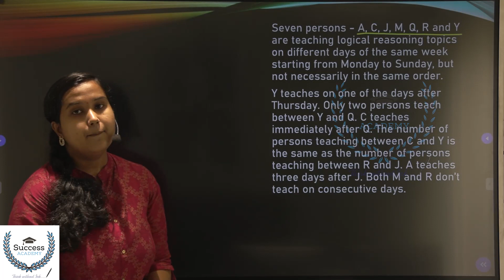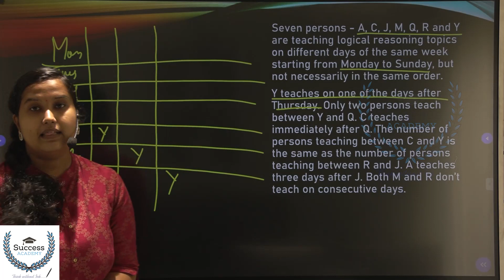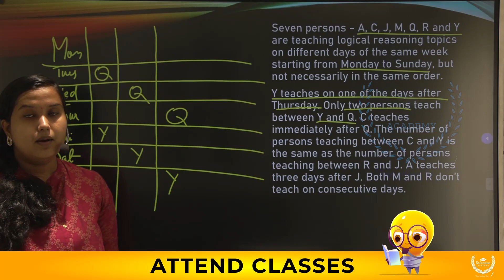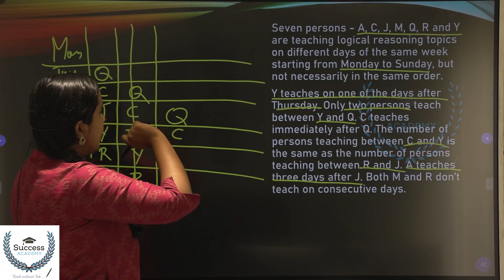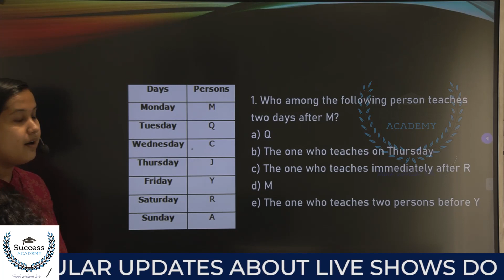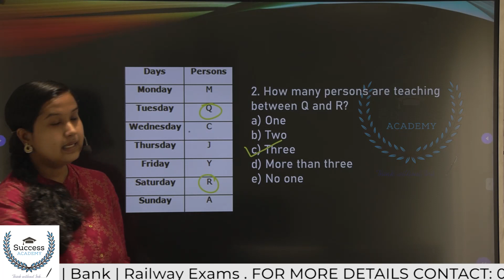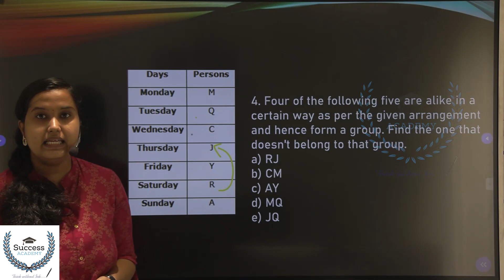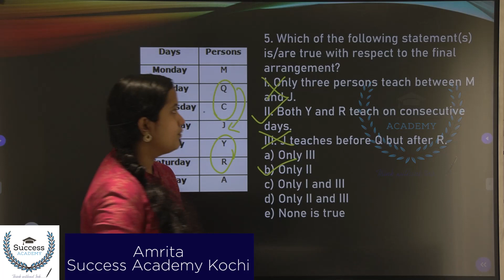Puzzles Seating Arrangement Reasoning Tricks Malayalam Basics | Bank Exams IBPS SBI PO Clerk Part 5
Puzzles and Seating Arrangement Reasoning Tricks Malayalam | Bank Exams | IBPS | SBI PO Clerk Prelims, Mains Day Based Puzzle